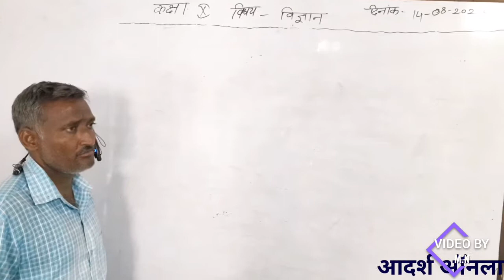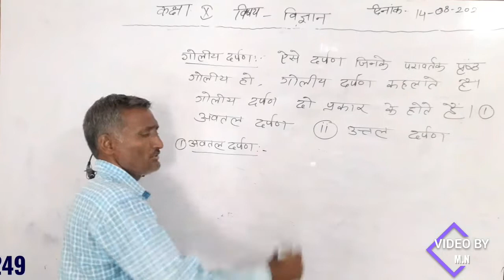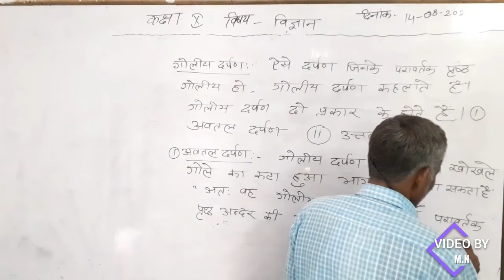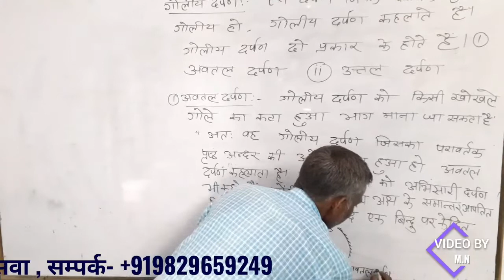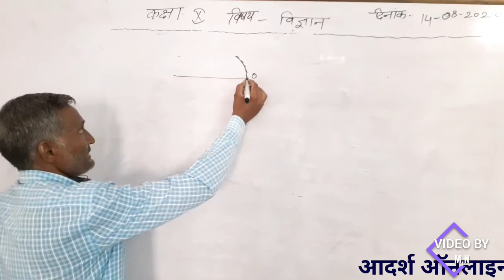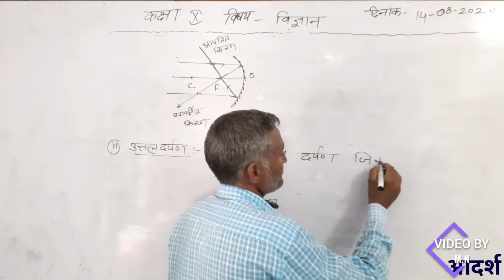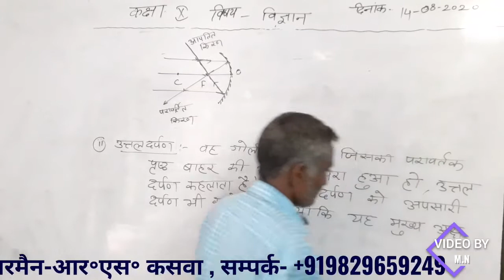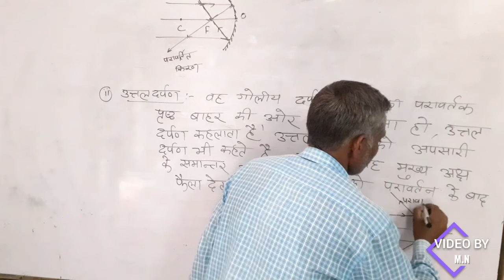आदर्श ऑनलाइन क्लासेज, गोटन।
बी.आर.खोखर। वीडियो एडिटर मालु नाथ